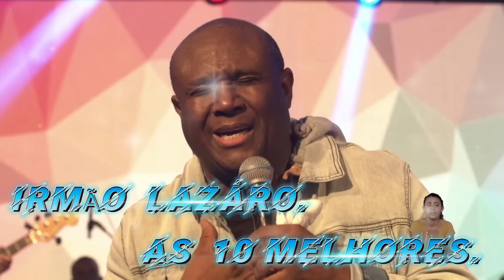IRMÃO LÁZARO AS DEZ MELHORES SUCESSOS OUVIR EM 2023 CD COMPLETO 2023